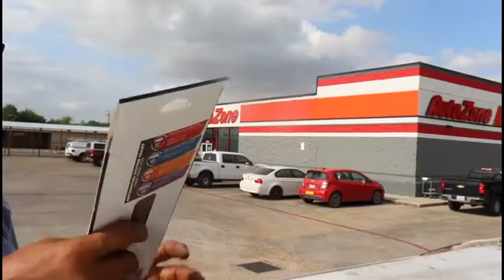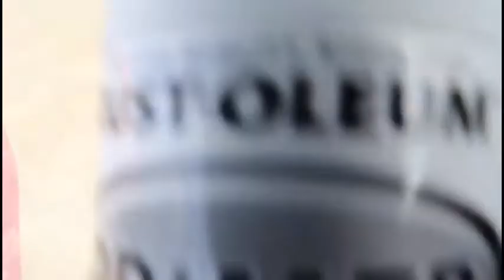VAN BUILD Conversion PART 6 | FIXING REAR BREAK LIGHT LEAK IN AUTO ZONE PARKING LOT BEFORE IT RAINS